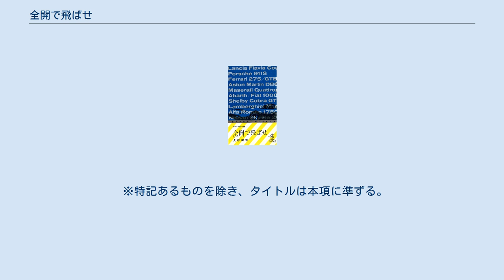全開で飛ばせ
宝石_(雑誌)
『全開で飛ばせ』（フル・スロットルでとばせ）は、大藪春彦が1969年に発表した連作短編小説。
スポーツカーを題材としたハードボイルド小説である。
 1967年から1968年にかけて月刊誌「宝石」に連載され、1969年に単行本が刊行された。
電子書籍化、劇画化も行われている。
 大藪春彦は1965年に銃器不法所持の容疑で検挙され、向こう3年間、猟銃所持許可取り消しの判決を受けた。
本作は取り消し期間中に書かれ、当時モータースポーツに熱中していた大藪は、執筆にあたって自動車が重要なツールとして機能する、同一主人公による一話完結スタイルを採っている。
作者は男と車の一見繊細な外面の中に隠されたタフさを描きたかったとし、ストーリーには毎回異なるスポーツカーが登場し、欄外にはスペックや用語解説のコラムが付記された。
これは新書版や文庫版でも踏襲され、それぞれ車輛の専門家による（出版履歴を参照）時代に合わせた記述がされている。
 作者は、1983年の角川文庫版の序文で、本作が1973年の排気ガス規制施行前に書かれた作品であり、取り上げた車種もすでにクラシック・カーになっているとしながらも、ノスタルジックな名車ゆえに、今なお読まれる価値のある作品ではないかという旨を述べ、1990年の光文社文庫版の序文では、国産車のスペックの向上ぶりについて私見を述べている。
なお、本作の電子書籍版には、コラムを含めて光文社文庫版のテキストが使用されている。
 嵯峨幸夫、32歳。
作曲家でラリー・ドライバーである彼の裏の姿は国家保安工作員。
今回、彼は10台の車を駆って、時にはスマートに、時にはしたたかに、国家を揺るがす数々の陰謀に立ち向かってゆく。
 ※特記あるものを除き、タイトルは本項に準ずる。
コラムの執筆者名を付記。